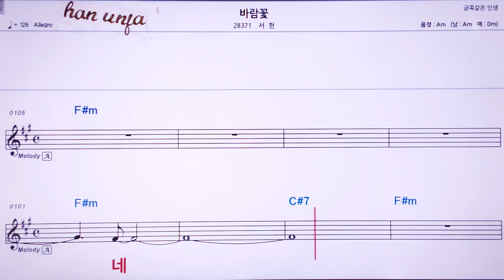💖바람꽃/서현 👍MR,유투브 노래방, 가라오케, 악보, 코드, 가사 ,Karaoke,반주